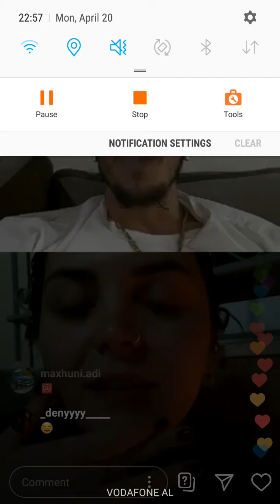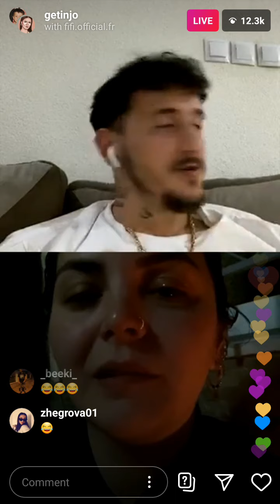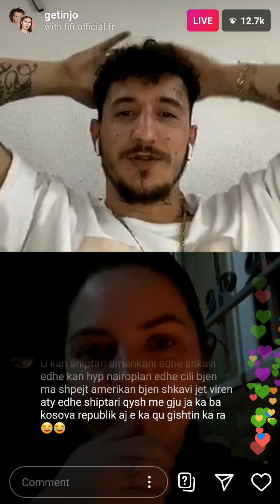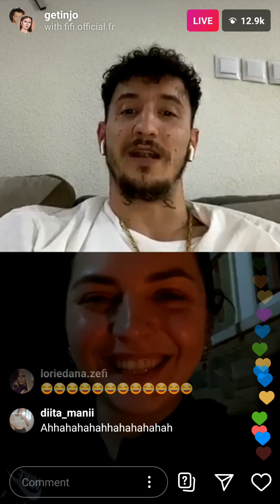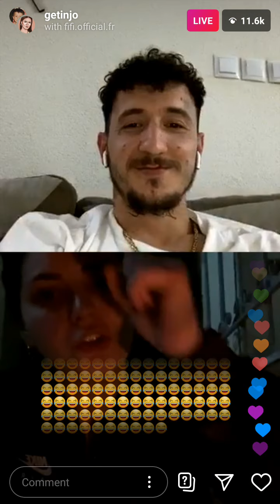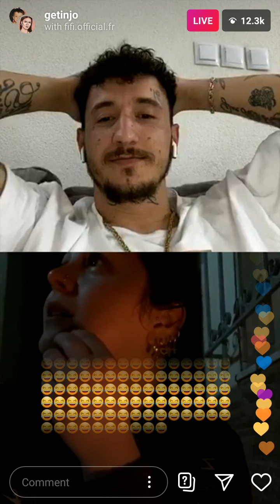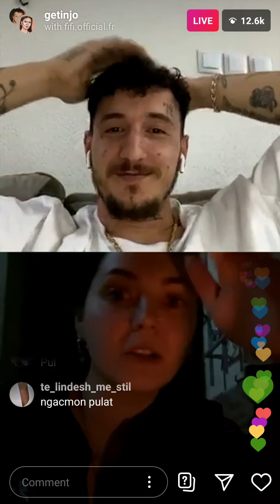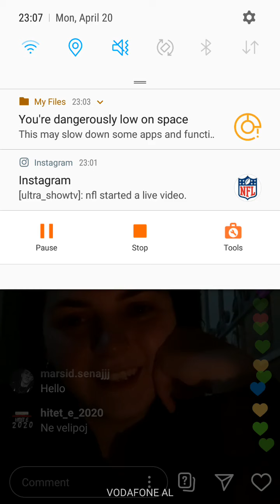Fifi & Getinjo live nga instagrami, duke fol per Shqiptarët, Fifi nuk e kupton ne barcoletat e knus)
Fifi & Getinjo dy artistë Kosovarë , por dhe dy miq shum te mirë tregojne per ndjekësit barcaletat e tyre.